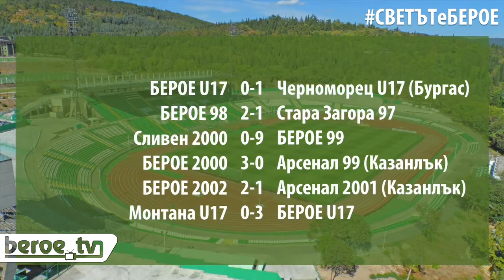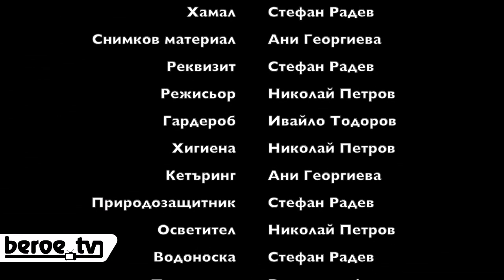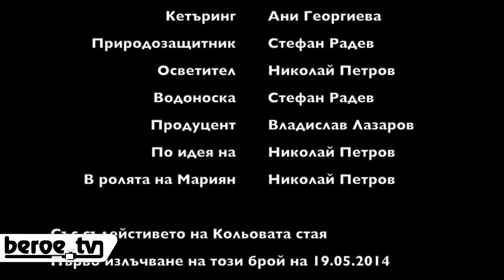СВЕТЪТеБЕРОЕ, брой 9 (19 май 2014)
Акцентите в днешния брой:
* Репортаж от последния мач на „зелените" за сезон 2013/2014 -- победата с 3:0 над „Нефтохимик";
* Всички новини от изминалата седмица;
* Резултатите от школата;
* Гостува ни треньорът на клуба Петър Хубчев в разговор за всичко около изминалите 12 месеца;
* Сезонът на мъжете завърши, но въпреки това има интересни събития през предстоящата седмица -- вижте ги.